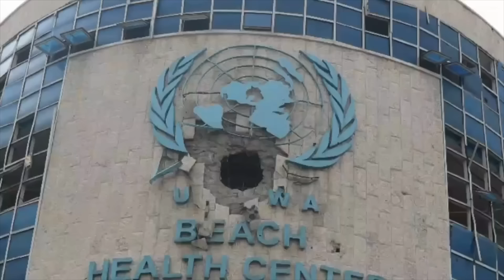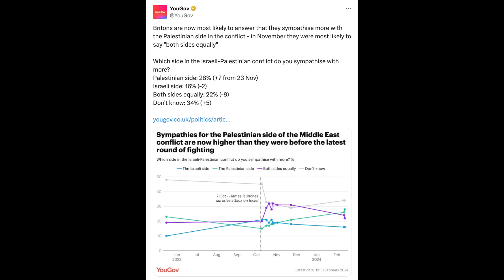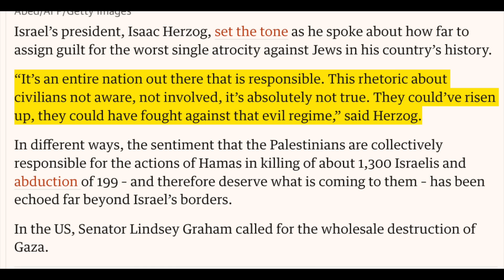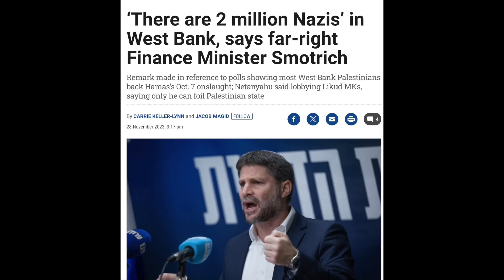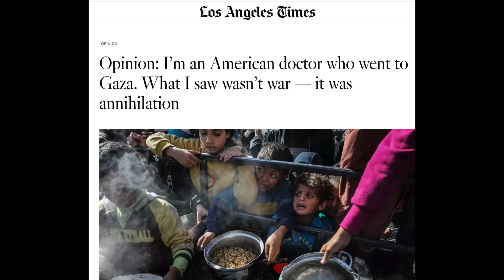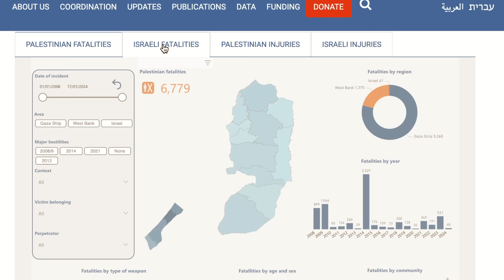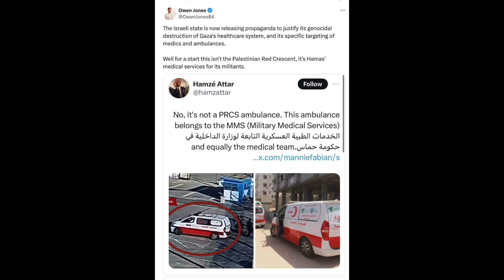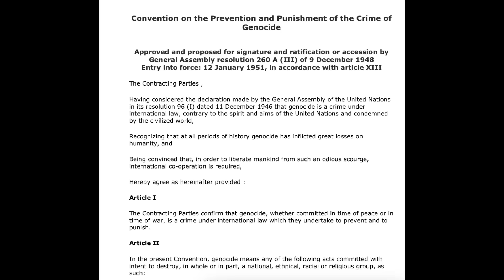Israeli Spokesperson EXPOSES Israel's Real Intent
Eylon Levy isn't even trying to hide it.